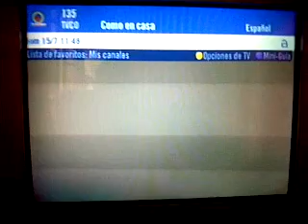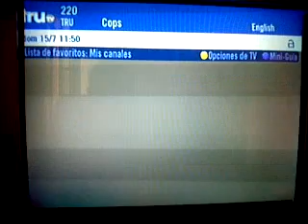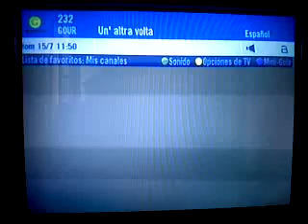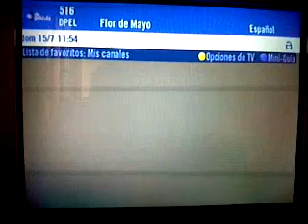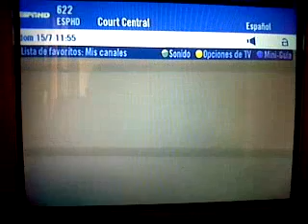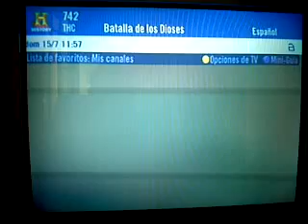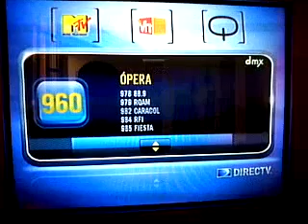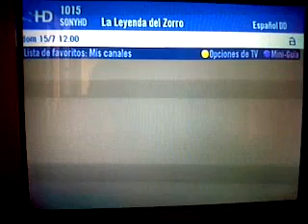DTV Oro HD Colombia desde un TV SD - 15-7-12.3GP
Si, leyeron bien! Desde un TV SD. Y lo mas curioso es que los canales HD se visualizaron sin problemas (eso si, estirados :P ) Vídeo sin ánimo de lucro.